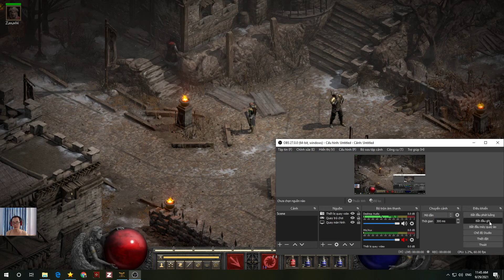Đường đến Hell Diablo 2 resurrected - Frozen Orb Sorceress Build